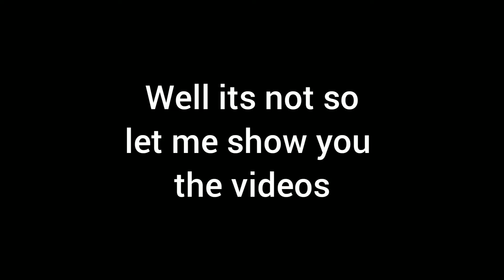July 2, 2022